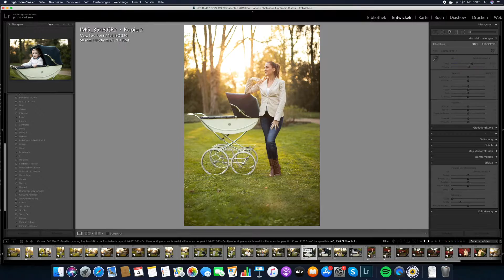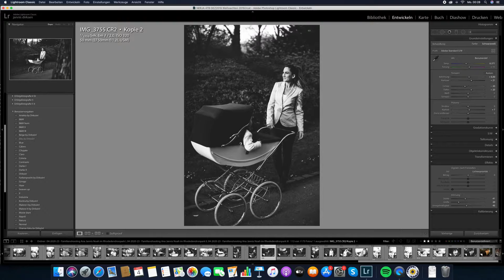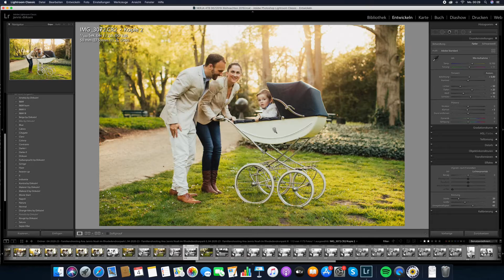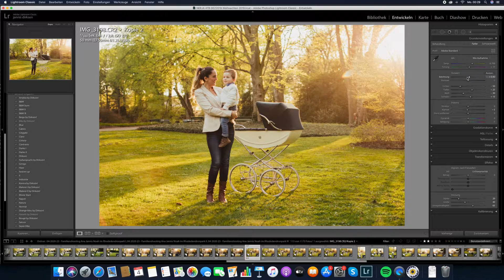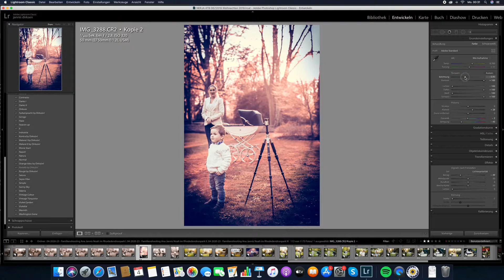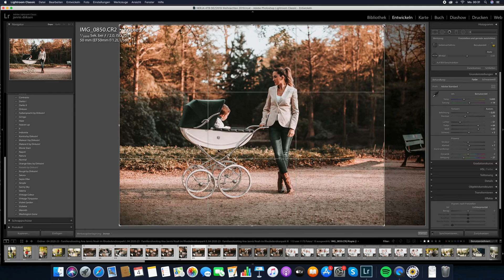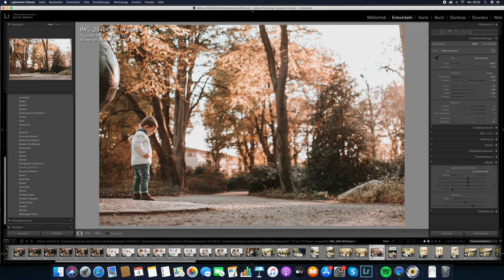Bilder bearbeiten wie die Profis mit Adobe Lightroom & Fotografie Presets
Du machst gerne Fotos, doch sitzt dann am Computer und weißt nicht richtig, wie Du die Bilder fertig bekommst? Du sitzt Stunden nach einem Shooting an der Bildbearbeitung und bist unsicher, wie Du vorgehen sollst? Dann habe ich hier ein Video, in dem ich Dir zeige, wie Du in Sekundenschnelle fertige tolle Ergebnisse in Lightroom hinbekommst.

Hier habe ich die Bilder gemacht mit der Canon Eos RP und dem Canon EF 50mm f1.2 L II bei f1.2 bis f2.0.

Ca. 40 Presets mit all meinen Looks kannst Du hier ganz einfach erwerben:

Möchtest Du tolle Bilder direkt aus der Kamera ohne jegliche Bildbearbeitung, schaue einmal in mein e-Book hinein:

Alle Fotos in diesem Video habe ich selber gemacht. Wie auch Du großartige Selbstportraits machen kannst ohne die Hilfe einer anderen Person, um damit Dein Instagram Erfolg zu erleben oder einfach um großartige Bilder von Dir zu haben für coole Profilbilder, hier lernst Du wie ich es mache, damit Du es auch kannst:

Vielen Dank!